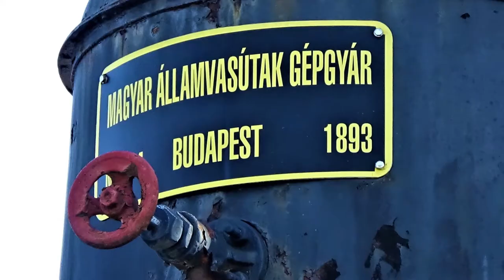STEAM LOCOMOTIVE 1893 / PARNA LOKOMOTIVA 1893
Standard gauge steam locomotive JŽ 125-037 (previous mark: MÁV 326-299) at the railway station in Pragersko, Slovenia.  It was nicknamed "Katica".It was protected in 1970 and exhibited in Pragersko in 1978.

Normalnotirna parna lokomotiva JŽ 125-037 (prejšnja oznaka: MÁV 326-299) na železniški postaji na Pragerskem. Njen vzdevek je bil "Katica". Leta 1970 so jo zaščitili 1970, leta 1978 pa razstavili na Pragerskem.